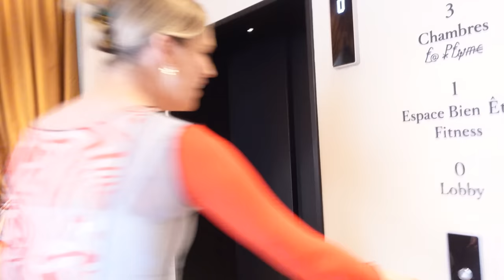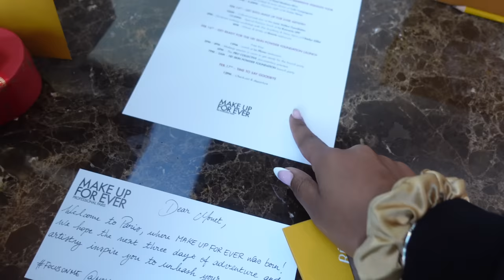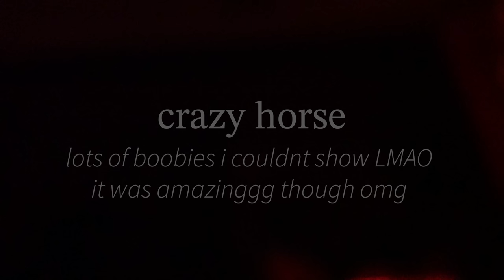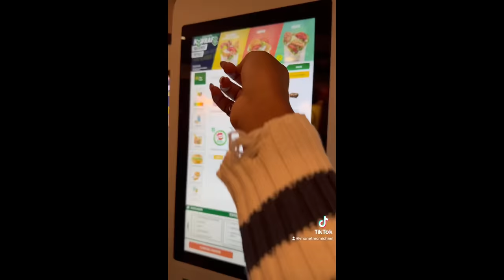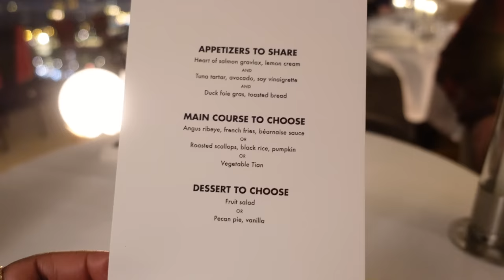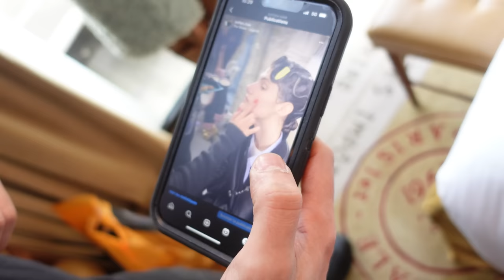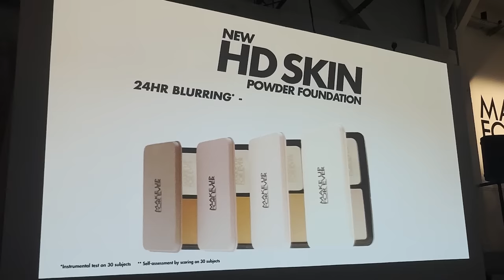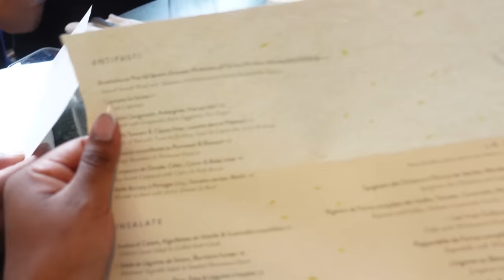a week in the city of love ♡ PARIS VLOG ♡ the most magical place on earth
if this is the only vlog of mine you watch ill be happy . the vibes ARE SO UP THIS WAS MY FAVORITE TRIP SO FARRR OMG i want to go back - my first time in france, second time in Europe, and with my big brother @AlexanderMcMichael we had a mf BLASTTT i literally cant wait to visit again. joined with my FAVORITEEE @jasmeannnn and team THANK U MAKEUP FOREVER FOR A TRIP OF A LIFE TIME OMG i hope you guys enjoy and feel like you are here with me xo

AMAZON STOREFRONT ♡

SOCIALS ♡

FAMILYS CHANNELS ♡

FAQs ♡

23 years old, graduated nursing school, now a full time content creator!